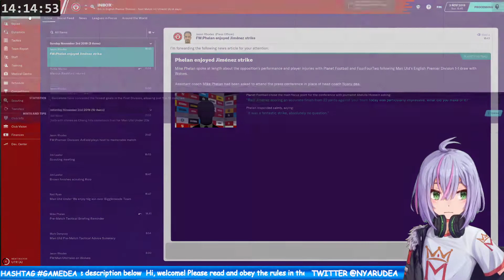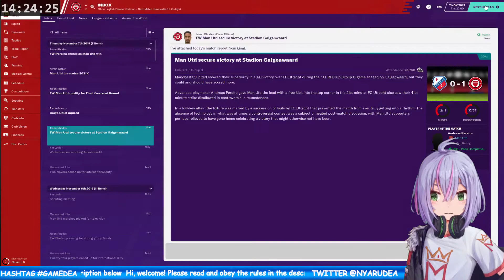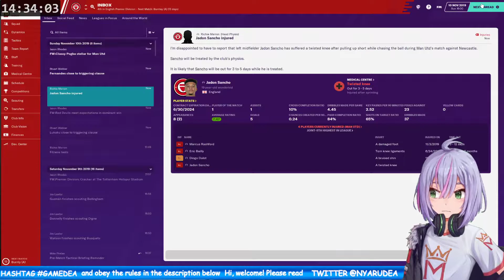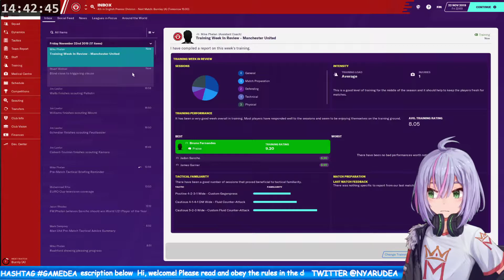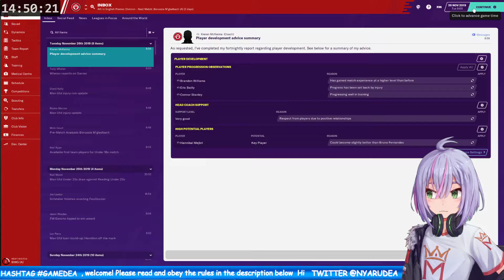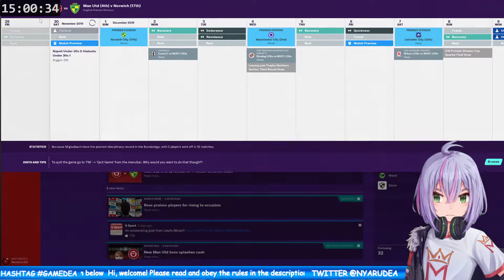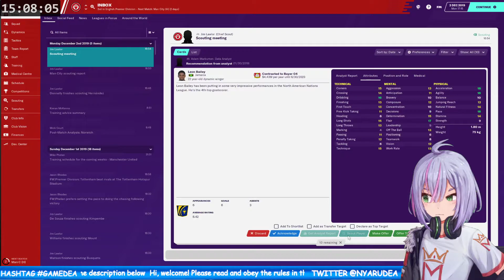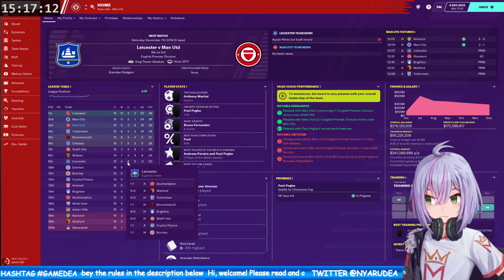Managing Manchester United part 5 | Football Manager 2020 | [Vtuber Indonesia]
【FLEXING GEAR】
Monitor 1 : Viewsonic VX2705-2KP-MHD
Monitor 2 : Asus PB287Q
Webcam    : Razer Kiyo
Mic    : Razer Seiren X pink
Keyboard  : Corsair K100
Mouse : Dareu EM-908 pink
Headphone : Sennheiser HD600
Speaker   : JBL charge 4
PC Spec   : RAM 64GB
   NVIDIA RTX 2070
   Intel(R) Core(TM) i9-9900K